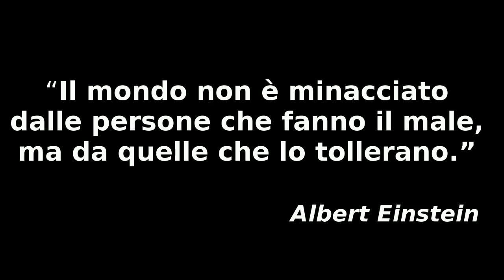La fiera degli uccelli di Arzignano - 25 aprile 2014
La città di Arzignano (VI) il 25 aprile celebra in modo incomprensibile la festa della Liberazione: da ormai 33 anni si svolge la Fiera degli Uccelli [ingabbiati], creature nate per avere a disposizione il cielo intero rinchiuse in minuscole gabbiette e mostrate al pubblico senza nessun pudore.
Questa è solo una delle tante manifestazioni svolte in Italia nei luoghi dove è forte la pratica della caccia da appostamento. Con questo tipo di caccia gli uccelli sono usati per attirare i consimili in migrazione; vengono incitati a cantare con pratiche innaturali e, soprattutto, vengono rinchiusi a vita in gabbiette dove non potranno nemmeno aprire completamente le ali.
La pratica dell'uccellagione (la cattura degli uccelli ad uso di richiamo) e la successiva detenzione in piccolissime gabbie è contraria alle normative europee sulla tutela e conservazione dell'avifauna, ciò nonostante alcune regioni italiane permettono questa barbara usanza.
Ma c'è un aspetto ancor più grave: durante queste fiere tutto è trasformato in divertimento, in una gran festa per le famiglie.
Sono esposti animali da "compagnia", animali "da cortile", piante e ortaggi, abbigliamento e attrezzature per bricolage.
Passa l'idea che il nostro rapporto con gli animali si possa realizzare attraverso la loro prigionia e detenzione; i bambini imparano a conoscere gli uccelli ...attraverso le sbarre, a considerarli merce da acquistare e portare a casa, senza altri pensieri.